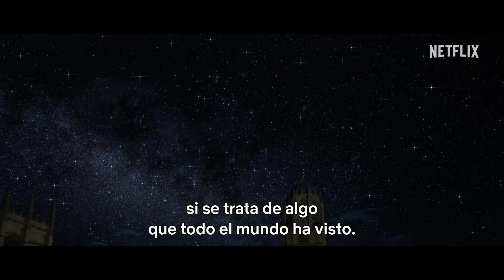Dentro del Episodio 1 | El problema de los 3 cuerpos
Los creadores David Benioff, D. B. Weiss y Alexander Woo hablan del episodio 1, ‘Cuenta atrás’: del rigor histórico en la recreación de la Revolución Cultural, de los Cinco de Oxford y del misterio que se irá desarrollando a lo largo de la temporada.